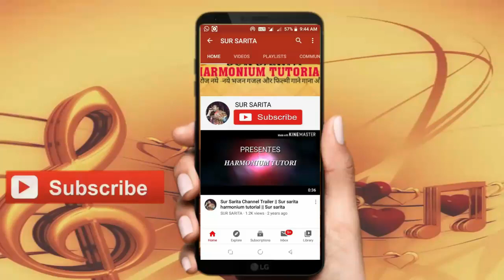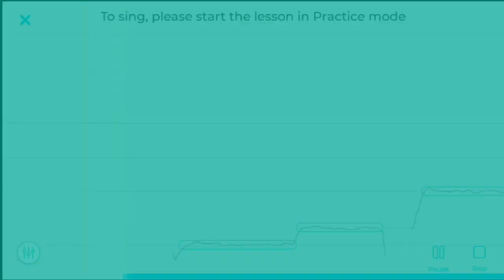Filmi tarj Sarswati Vandana on harmonium notes/Tere naam ka diwana tarj harmonium bhajan tutorial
SUR SARITA
Sur Sarita